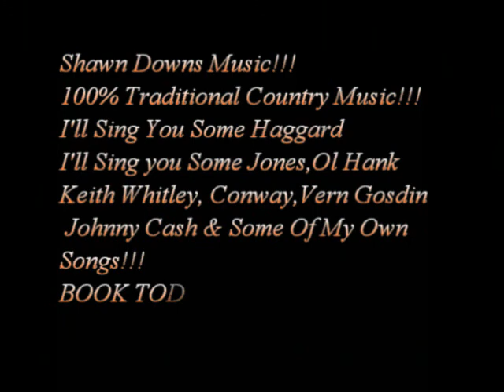PROMO VIDEO SHAWN DOWNS MUSIC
This Is A Video With All My Sites Im On Online, A Promotional Video